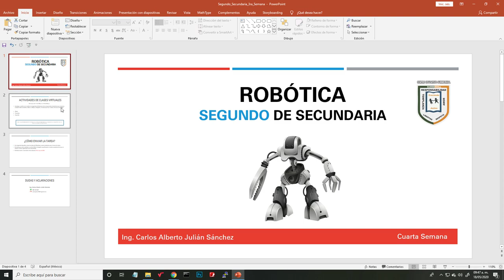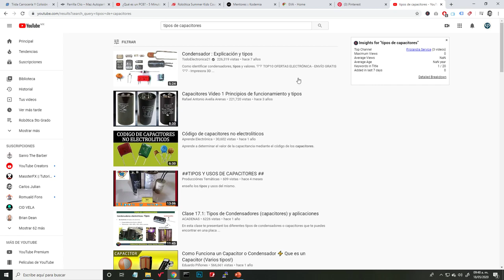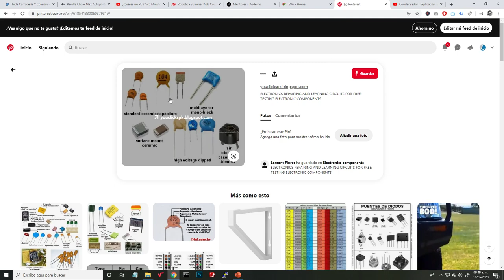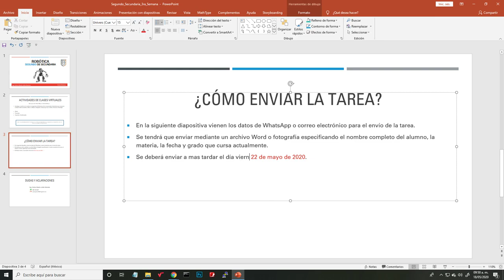Actividades 2do de Secundaria - Robótica (4ta Semana)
Actividades Correspondientes a la semana del 18 de mayo al 22 de mayo.